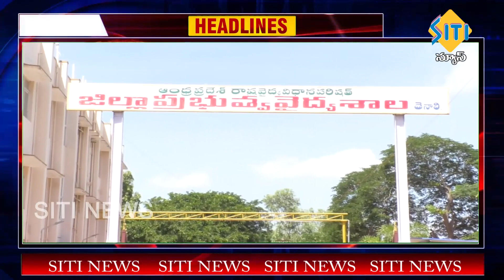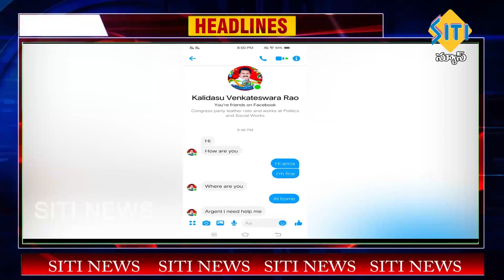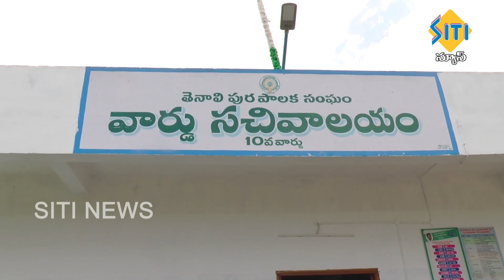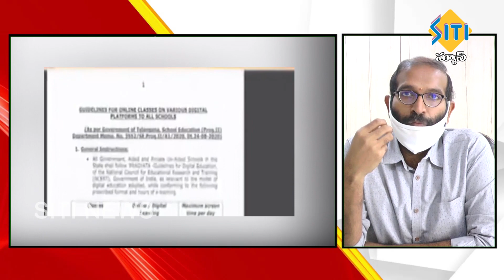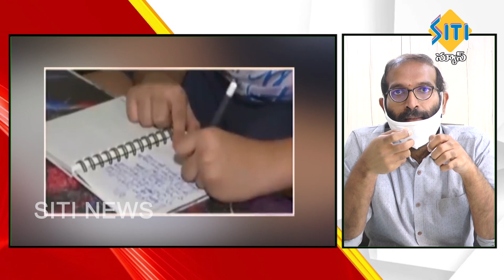TENALI SITI NEWS 24 09 2020 10 PM NEWS 1